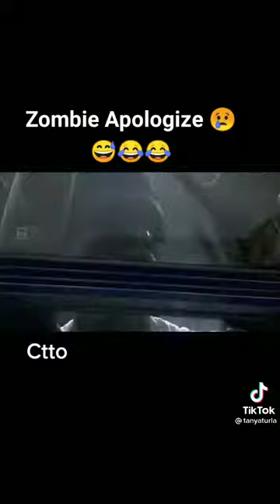Zombie apocalypse 2029 ¦¦ by; alexa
No caption!